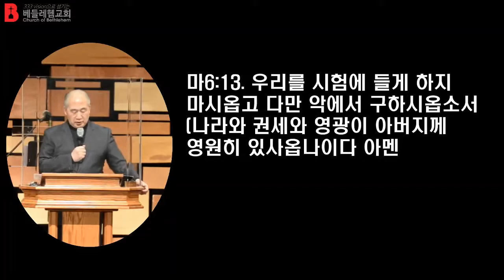Cob 021921 Fri